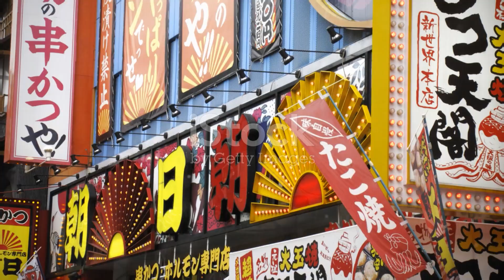Hanumankind – Big Dawgs | Ft. Kalmi [ Slow + reverb ]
Hanumankind by Big Dawgs | Ft. Kalmi sowed and reverb

lyrics:

[Intro]
Uh, yeah, uh, yeah

[Verse 1]
Wait a minute (Uh), get it how you live it (Uh)
Ten toes in when we standin' on business
I'm a big stepper, underground methods
Top-notch hoes get the most, not the lesser (Most, not the lesser)
Straight terror, product of your errors
Pushing culture, baby, got that product you can't measure (Product you can't measure)
Trend-setter, the one who gets hеr wetter
Swerving whilе I'm bumping Project Pat, yeah
Yeah, rollin' through the city with the big dawgs
Fuck the laws, lawyer with me, we ain't gotta call
Celly on silent, but the product end up hella loud
That's how you make the money pile for everyone involved
But if you don't deserve a cut, then we gon' cut them off (Cut them off)
My barber got me looking proper every single time
Fresh fade getting faded on that top grade
You ain't walkin' out alive smoking what we on
And you know I gotta pour it for the ones who gone (Gone)
R.I.P., it's in your memory we carry on
When I die, they will not bury me, now what I want
Burn my body, pour my ashes in a river, y'all
That's how we knowing that the flow about to carry on
See immortality's a fallacy, I prove 'em wrong
The Sourthern family gon' carry me to way beyond
Anything you've ever known, anything you've done
[Chorus]
They ask me, "How you be like this? (What?)
How you live like this? (What? What? What?)"
Why you woried 'bout it, ho? Get up off my dick (Get up off my dick)
Get up out the way (Get up out the way)
What you think this is? (What you think this is?)
We ain't worried 'bout it, ho, watch me skrrt the whip
They ask me, "How you get like this? (What? What?)
How you live like this? (What? What?)"
Why you worried 'bout it, ho? Get up off my dick (Get up off my dick)
We ain't worried 'bout it, ho, watch me skrrt the whip, yeah

[Verse 2]
Yeah, swerving, moving to the money like it's urgent
Hands on guy so I'm in it like a surgeon (Like a surgeon)
Uh, the skin colour like the bourbon
A worldwide sign that we face close curtains (Close curtains)
Out here yo, nothing's ever certain
Only thing that's promised is that promises are broken (Promises are broken)
Yeah, so we finding ways to cope then
Only thing I'm breaking is her back with the motions (Whoo)
Yeah, baby girl bring out the goodies
Snuck it in inside her hoodie, now we turnin' up to boogie (Yeah)
In school I used to fight the bullies, now I'm fighting with the law
Guess some things don't leave you fully (Yessir)
They try and push me then they try and pull me
Bet I will not budge, if you doubt it then just call my bookie
And my bookie taking bet
Prophesize a profit when you know what's coming next like ooh
[Verse]
Guess some things don't leave you fully
Prophesize a profit when you know what's coming next like uh
Money on my mind, we gon' run it up
See what you can find, baby push your luck
We been on the grind, we been gettin' up
We ain't got the time for you fucking bums